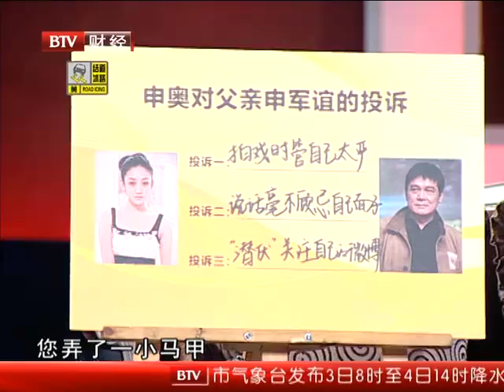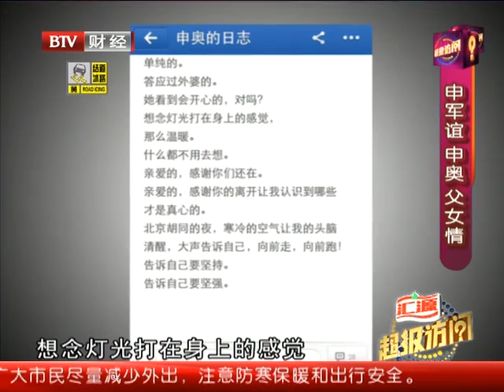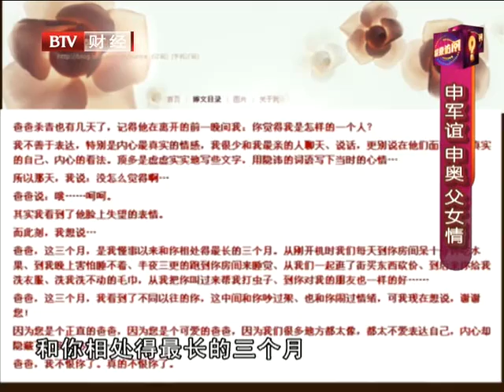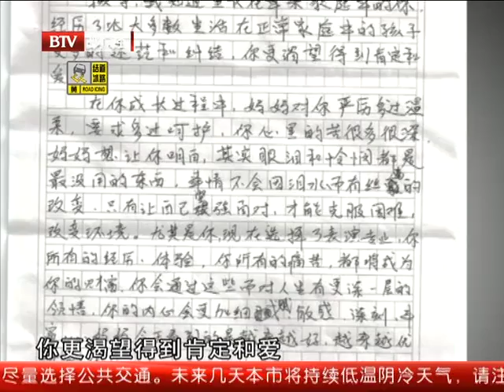超级访问 20121104：申奥靓丽外形"惹祸" 被疑父亲干女儿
申奥，父亲为著名演员申军谊，申奥这个名字是他爸爸自己起的。顾名思义，这个名字寄托着他希望女儿能够圆中国人奥斯卡"小金人"的梦想。而她在最近热播的《大西南剿匪记》(原名《最高特赦》)中饰演骆一梅一角而被人们所知道，而我们祝福明年才从中央戏剧学院毕业的她，会在演艺事业上有更大的作为。明星，是观众永远关注的焦点，《超级访问》是一档访问明星以主持人为主的大型电视娱乐脱口秀栏目。本栏目不但有曾担纲多档综艺节目的主持人李静和著名歌手兼主持人戴军共同主持，还有京城一流的制作班底，大规模投入资金倾力制作《超级访问》被业内人士誉为中国最具原创风格的娱乐谈话节目。Olympic bid, the father is a famous actor Shen Junyi, the name of the Olympic bid his father since. As the name suggests, the name he is entrusted with the hope that their daughter to circle the Chinese "Golden Boy" Oscar dream. And she played in the recent hit "the Southwest bandits in mind" (formerly "the highest amnesty") corner of the Luo Yimei people know, and we bless until next year, she graduated from the Central Academy of Drama, career in the performing arts greater as.Star, is the focus of attention of the audience forever ", " super visit is a visit to the host star consisting mainly of large-scale entertainment TV talk show program. This column has not only had to assume the task of investigating multiple variety show host Li Jing and the famous singer and presenter Dai Jun co-chaired the capital, production team and first-class, large-scale investment funds to make " super visit " was the industry as China's most original style entertainment talk show.